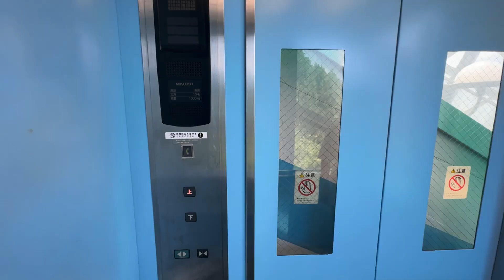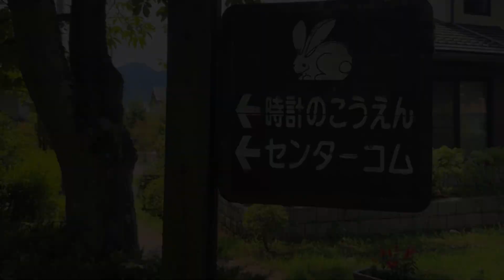【総工費40億】巨大エレベーターの先にあるマチュピチュの様なニュータウンとは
街の中心に複数の公園があり、道路や住宅が綺麗だと感じました！
街の景観を眺めながら散歩するのが気持ちよかったです。
歩いている途中で内見をしている方が複数いらしたので興味を持つ方が多いのかと思います。

※日焼け止めを塗り忘れたのが唯一の後悔です^^;